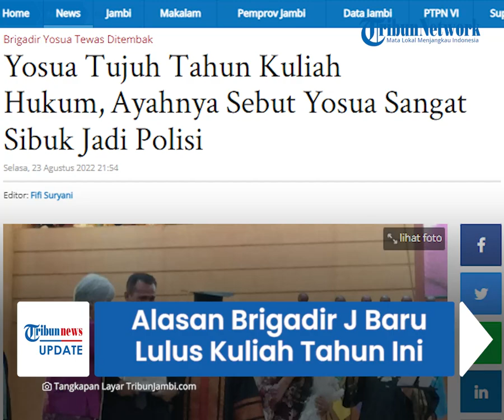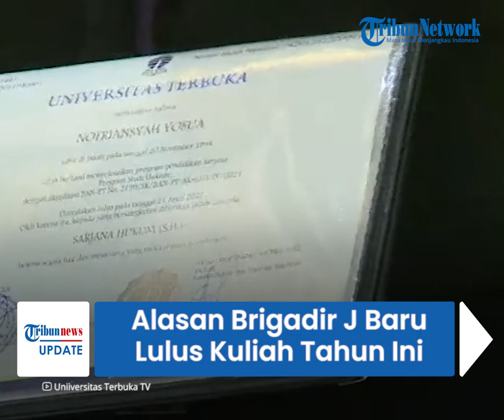Brigadir J Resmi Diwisuda, Sang Ayah Ungkap Alasan Anaknya Baru Lulus setelah 7 Tahun Kuliah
TRIBUN-VIDEO.COM - Perjalanan panjang almarhum Brigadir J meraih gelar sarjana kini akhirnya terwujud.

Brigadir J diketahui menempuh pendidikan S1 di Universitas Terbuka (UT) selama tujuh tahun.

Bukan tanpa sebab, Brigadir J ternyata melalui banyak kendala selama berkuliah.

Ayah Brigadir J, Samuel Hutabarat menuturkan bahwa sang anak masuk kuliah pada tahun 2015.

Brigadir J mengambil program studi S1 Ilmu Hukum di Universitas Terbuka (UT) Jambi.

Seharusnya Brigadir J menyelesaikan studinya pada tahun 2019, namun karena ada kendala, akhirnya baru bisa lulus pada tahun ini.

Dikutip dari TribunJambi.com, Samuel pun mengungkapkan kendala yang dialami anaknya selama menempuh pendidikan.

Ia menyebut Brigadir J sangat sibuk bertugas di Korps Brimob.

Bahkan, Brigadir J beberapa kali harus bertugas di luar daerah yang membuat kuliahnya menjadi terganggu.

"Almarhum dulu sebelum di Jakarta bertugas di Brimob Polda Jambi, karena itu almarhum beberapa kali BKO ke luar daerah. Di situ makanya anak kita ini agak bisa sampai 7 tahun menjalani studinya," kata Samuel kepada wartawan Selasa, (23/8).

Meski begitu, Samuel mengaku bangga melihat anaknya menikmati pendidikan di bangku kuliah.

Pasalnya, keluarga Brigadir J berasal dari keluarga yang sangat sederhana.

"Kita mengingat semua kami perjuangan orang tua apalagi kami dibilang bukan orang berada, bisa kami bina dia oleh bimbingan Tuhan," ucapnya.

Mengingat perjuangan anaknya tersebut, Samuel tak kuasa menahan tangis.

Ia mewakili wisuda sang anak yang digelar di Universitas Terbuka, Tangerang Selatan, Selasa (23/8).

Samuel berujar masih ada cita-cita almarhum yang belum terwujud.

Pertama, Brigadir J ingin melanjutkan S2 setelah lulus sarjana.

Kedua, Brigadir J ingin menjadi perwira Polri.

Sementara yang ketiga, Brigadir J akan melangsungkan pernikahan dengan Vera Simanjuntak pada tahun depan.

"Anak saya cita-citanya belum tercapai, yaitu menjadi perwira. Tapi ajal lebih dulu menjemputnya. Dua hal yang belum tercapai satu dia belum dapat ijazah S.H, kedua rencana tahun depan ingin menikah," kata Samuel.

Semua keinginan itu telah kandas karena Brigadir J sudah lebih dahulu meninggal dunia.

Ia menjadi korban pembunuhan berencana yang didalangi oleh atasannya sendiri, Irjen Ferdy Sambo.

(Tribun-Video.com)

Artikel ini telah tayang di TribunJambi.com dengan judul Yosua Tujuh Tahun Kuliah Hukum, Ayahnya Sebut Yosua Sangat Sibuk Jadi Polisi,